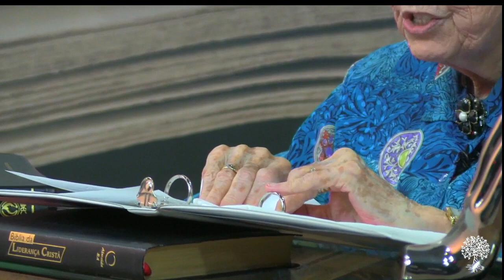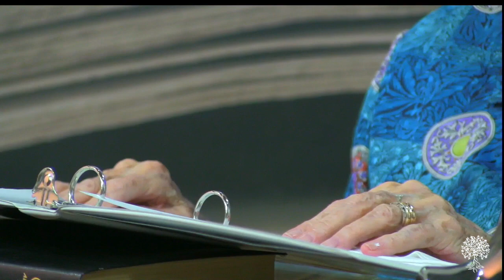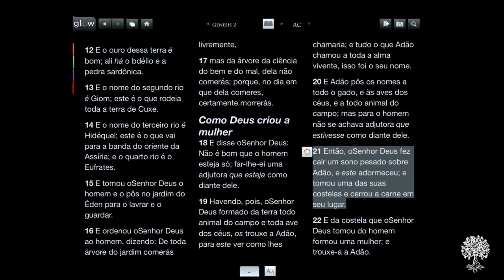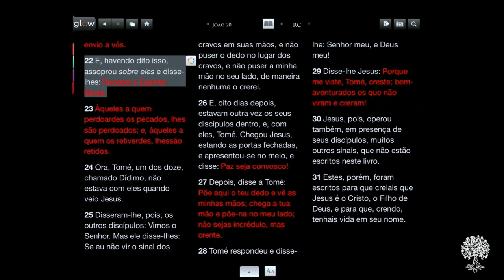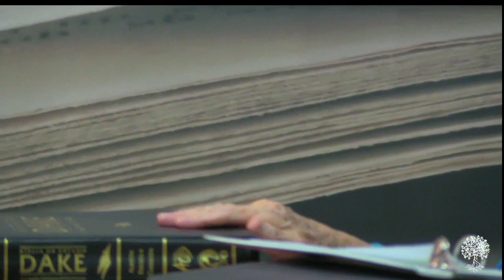RAÍZES PENTECOSTAIS - EDIÇÃO ESPECIAL I MISS. DORIS JOHNSON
Nessa edição do Raízes Pentecostais teremos uma participação muito especial: a Missionária Doris Pearl Johnson. A matriarca da EETAD nos trará uma palavra abençoada e edificante. Programe-se e esteja conosco ás 20:30, você não pode perder! 🙏🎙

↓↓↓  MAIS INFORMAÇÕES ABAIXO  ↓↓↓

ESCOLA DE EDUCAÇÃO TEOLÓGICA DAS ASSEMBLEIAS DE DEUS

Nossas Redes

Localização
Campus Teológico Rev. Dr. Bernhard Johnson Jr.
Rua Pr. Bernhard Johnson, 500
Tijuco das Telhas
Campinas-SP
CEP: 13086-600